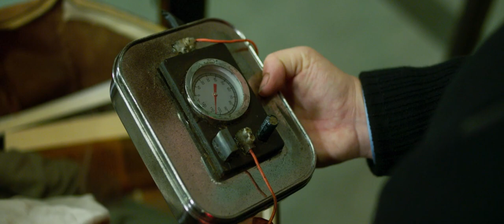Border 2018 Clip [HD]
A customs officer who can smell fear develops an unusual attraction to a strange traveler while aiding a police investigation which will call into question her entire existence.

Director: Ali Abbasi
Writers: John Ajvide Lindqvist, Ali Abbasi
Stars: Eva Melander, Eero Milonoff, Jörgen Thorsson